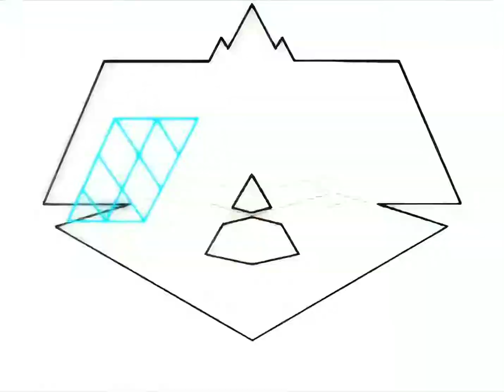Harder Better Faster Stronger (remix) Remake